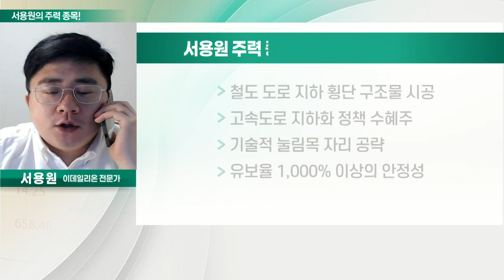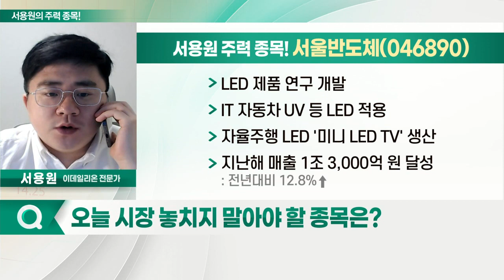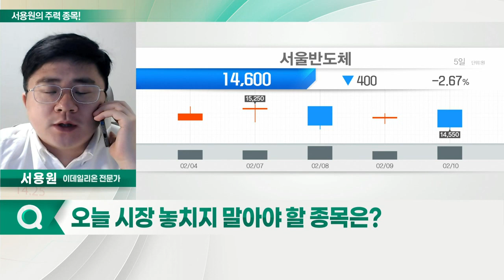특수건설, 서울반도체, 삼화네트웍스, 코스맥스_서용원의 주력 종목 (20220211)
1. 특수건설(026150)
2. 서울반도체(046890)
3. 삼화네트웍스(046390)
4. 코스맥스(192820)

- 철도 도로 지하 횡단 구조물 시공
- 고속도로 지하화 정책 수혜주
- 기술적 눌림목 자리 공략
- 유보율 1,000% 이상의 안정성

- LED 제품 연구 개발
- IT 자동차 UV 등 LED 적용
- 자율주행 LED '미니 LED TV' 생산
- 지난해 매출 1조 3,000억 원 달성